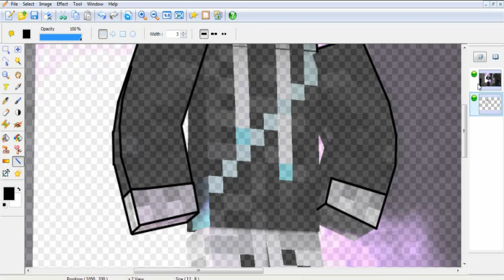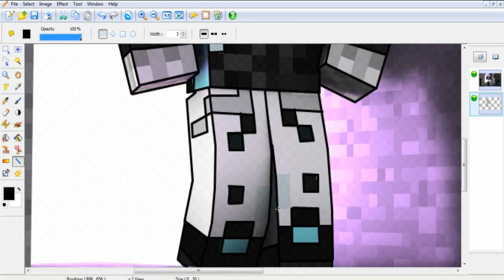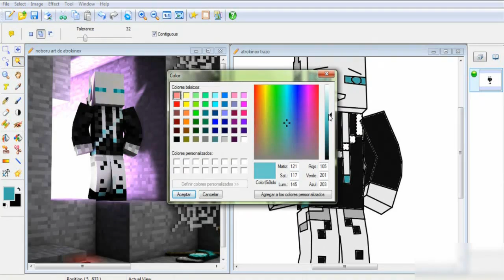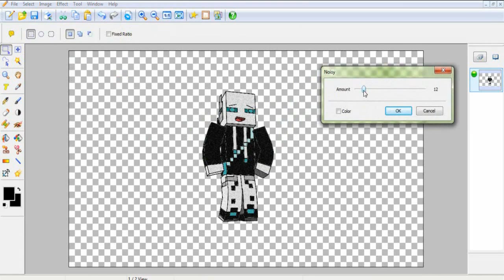Noboru-Arts | Atrokinox | #4 | Noboru Taki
Hey tu, si tu, habreme si eres guapo e.e

si quieres contactarme hazlo por mi skype
skype: takumi.rimi

El programa que uso para realizar mis dibujos se llama PHOXO es un programa muy bueno, se los recomiendo.

Te invito a que te pases por la pagina web de takumi, ahi te podras descargar todos los programas, mapas y demas cosas que pueden serte de utilidad: